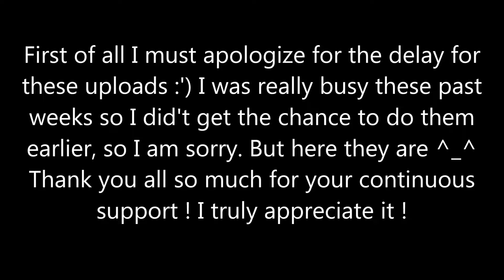SWTOR The Dantooine Incursion | All Light and Dark choices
All Light and Dark ending choices of the new The Dantooine Incursion chapter. Enjoy ~